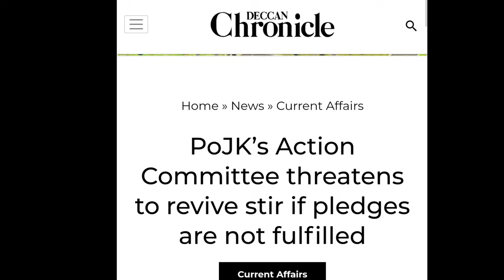POK ki pakistan ko chetavani 27 may ko kuch bada hone wala hain | Pakistan Shocked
About channel